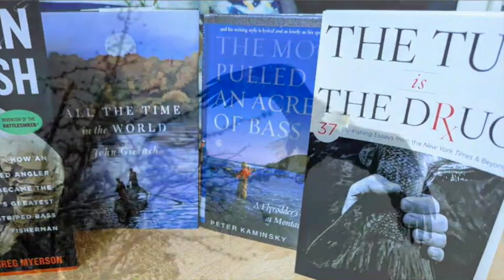The Road to Water Issue VI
In our sixth issue of The Road to Water, we've got fishing stories from around the world, including tales from Striped Bass world-record holder Greg Myerson, a young man who won a fishing trip with legends Bill Dance, Johnny Morris, Roland Martin, Kevin VanDam and others, a bass angler whose recorded more than 35,000 fish caught and released, pike from remote Manitoba and time spent veterans from Afghanistan and Vietnam.